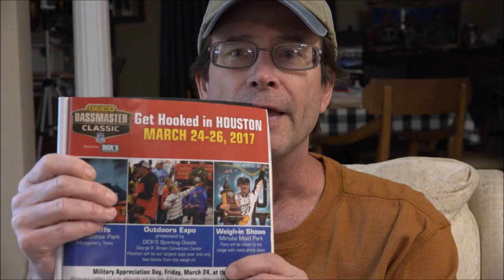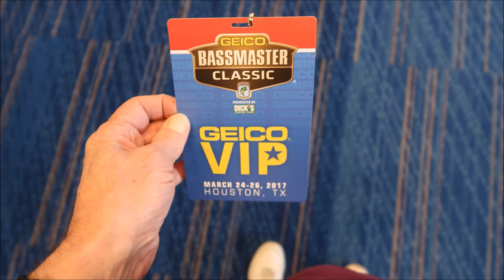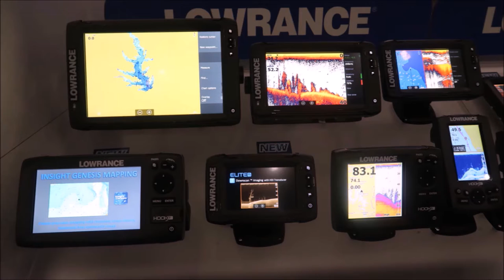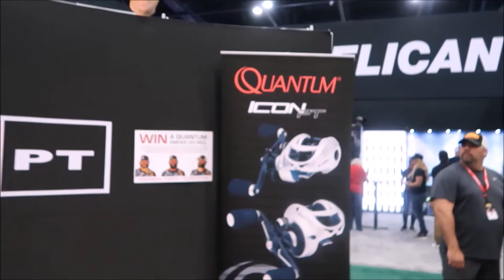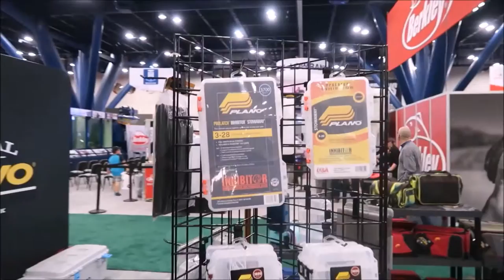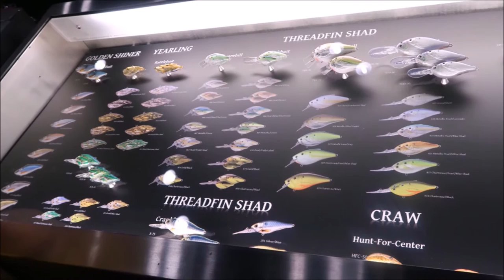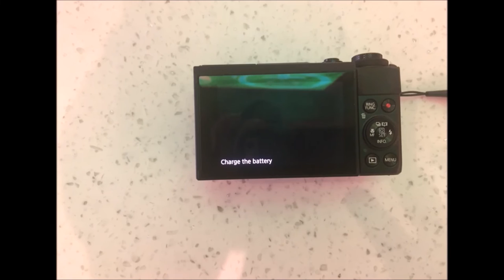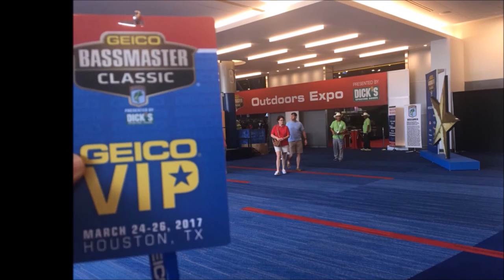The Bassmaster Classic Expo 2017 in Houston, TX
So I did have a rough night working last Friday night/Saturday morning, but I did wind up finishing in Houston, TX.  So I had my favorite breakfast at my favorite Mexican fast food restaurant and then proceeded to the Bassmaster Classic Expo in Houston, TX at the George Brown Convention Center.  Here is a tour of the Expo.

Equipment Used :

Canon G7X
Sony AX100

Software :

MS Movie Maker

Music

Pre-intro - Daisy Dukes by Silent Partner
The Tour - Daisy Dukes by Silent Partner